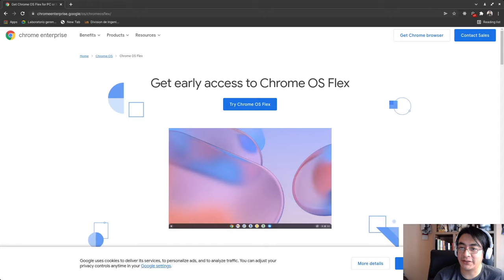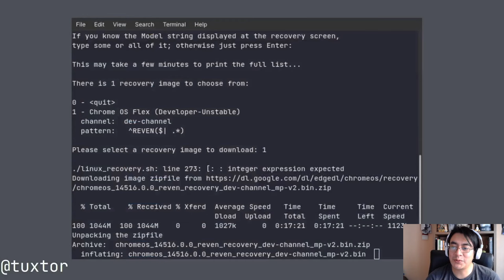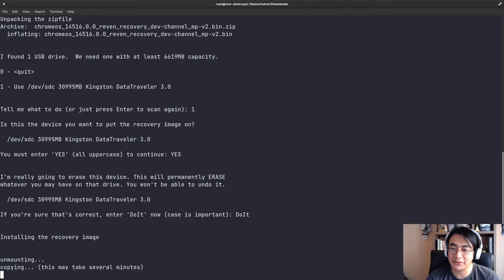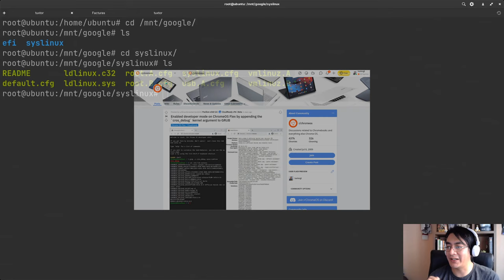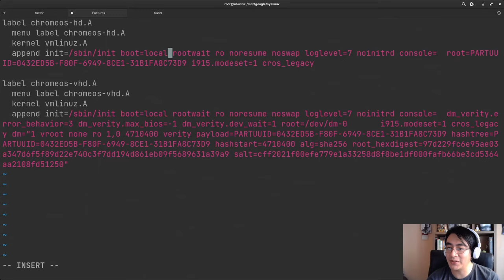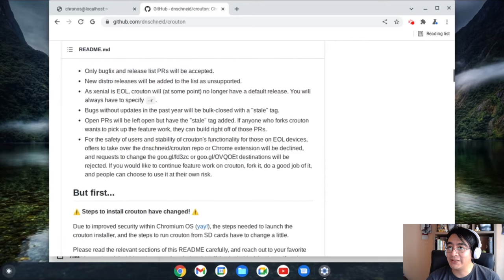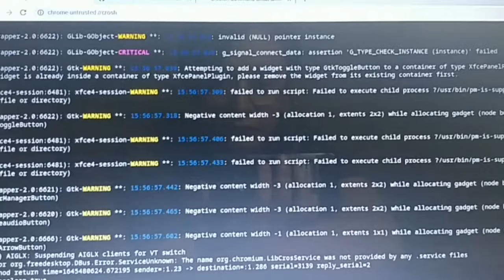Probando Chrome OS Flex en una computadora antigua ¿Se puede usar para programar?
En este video corto recorro de inicio a fin la instalación de Chrome OS Flex, la evolucion de CloudReady para instalar Chrome OS en cualquier computadora. Para esto respondemos 3 preguntas 1-¿Es posible crear un pendrive de instalación desde Linux? 2-¿Es posible instalarlo en computadoras antiguas? 3-¿Se puede programar via Crouton?